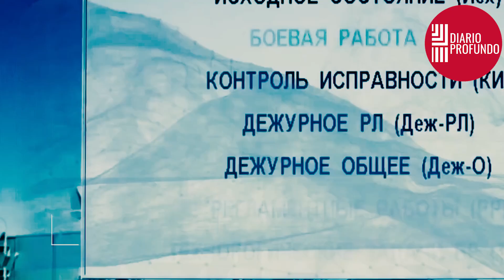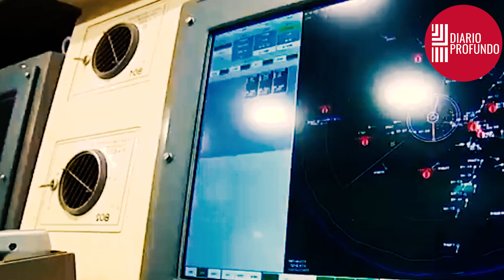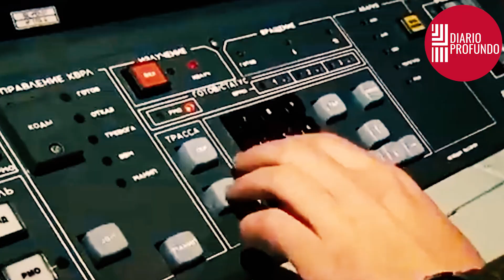¡HUELGAS AÉREAS DE LOS EE. UU. A LOS IRANÍES! ¡ALMACÉN DE IRÁN GOLPEADO POR UN FUERTE ATAQUE AÉREO!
Según fuentes locales esta semana, los militantes respaldados por Irán se están preparando para atacar a las fuerzas israelíes y estadounidenses, y en algunas áreas se informa que los militantes respaldados por Irán ya han tomado medidas.
La hostilidad de Irán hacia Estados Unidos e Israel provoca un caos que abarca todo el Medio Oriente. Por el momento, las causas iraníes en el Medio Oriente han llegado al punto de ruptura de la tensión y, mirando los acontecimientos, podría estallar una guerra en cualquier momento.
La coalición militar liderada por Arabia Saudita respaldada por Estados Unidos que respalda al gobierno en Yemen dice que más de 218 rebeldes militantes hutíes respaldados por Irán murieron en ataques aéreos alrededor de la ciudad estratégica de Marib.

"Un misil sacudió la casa, matando e hiriendo a 13 personas, entre ellos dos hijos del jeque y un niño", dijo.

Los rebeldes respaldados por Irán lanzaron una ofensiva contra la ciudad de Marib, la capital provincial, en febrero y han intensificado sus ataques en las últimas semanas.
Los ataques han obligado a cientos de familias locales y personas desplazadas a huir de Al Jawba, dijo.
Contrarrestando la ofensiva hutí, la coalición militar árabe que apoya al gobierno ha informado de cientos de bajas rebeldes de ataques aéreos casi diarios en Marib en las últimas tres semanas.
"Hemos vivido condiciones muy miserables: cinco familias viven en un pequeño apartamento con más de 30 habitantes", dijo Al Muradi.
"El piso es un refugio para nuestras mujeres y niños. Para nosotros, los hombres, vivimos al aire libre. Dormimos en el patio del edificio o en la calle".
El presidente de Estados Unidos, Joe Biden, dijo el domingo que Estados Unidos responderá a las acciones que Irán ha tomado contra los intereses de Washington, incluidos los recientes ataques con aviones no tripulados.